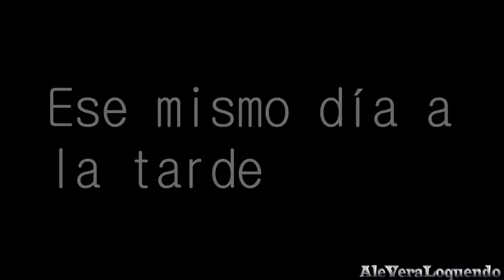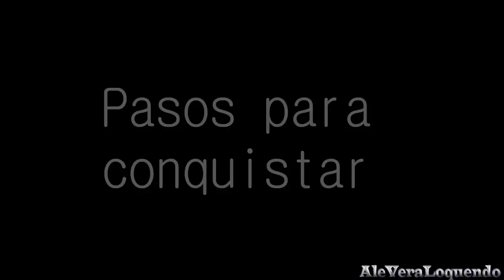GTA San Andreas - CJ intenta ligar